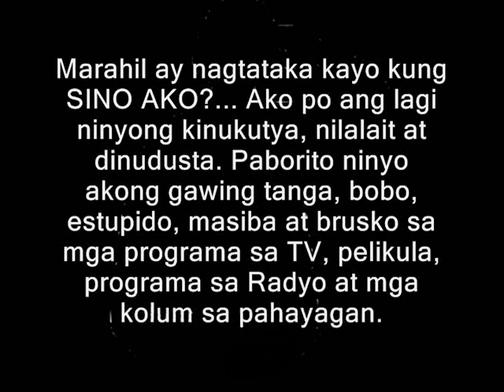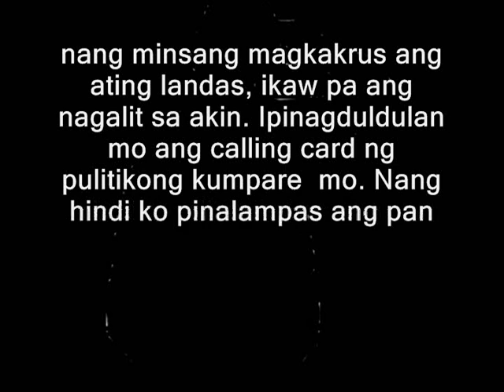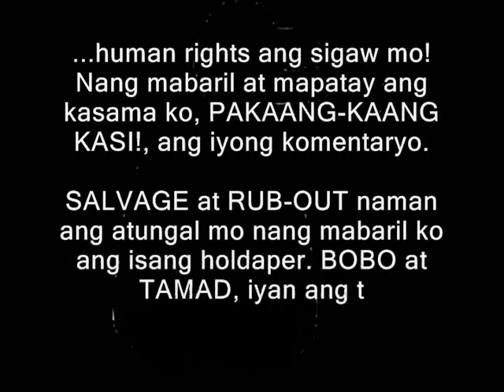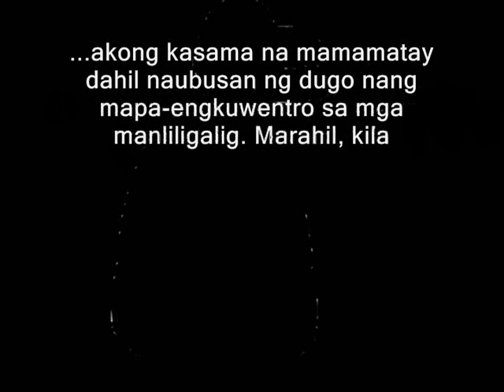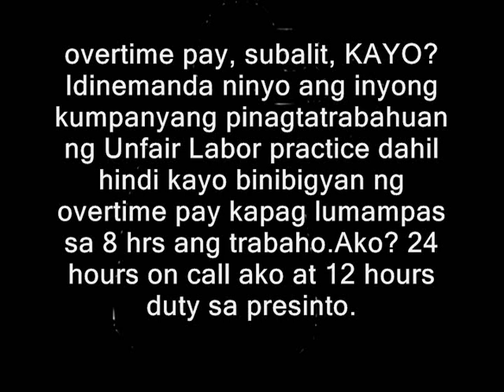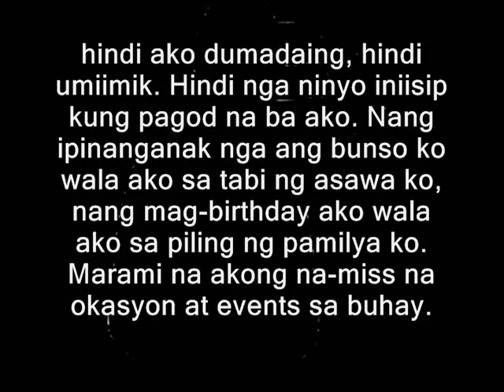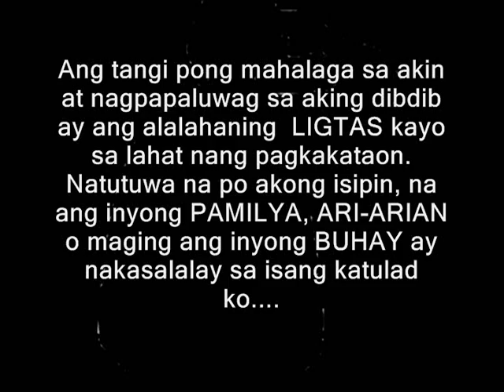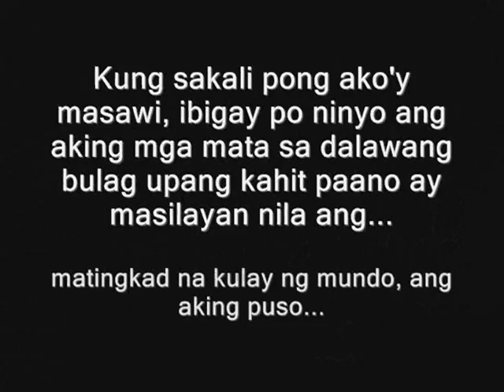SINO AKO?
love to Serve, Servant of the People